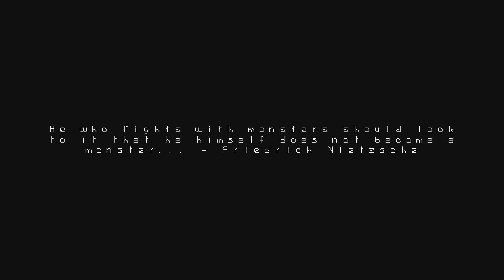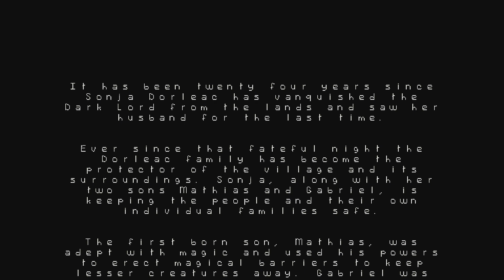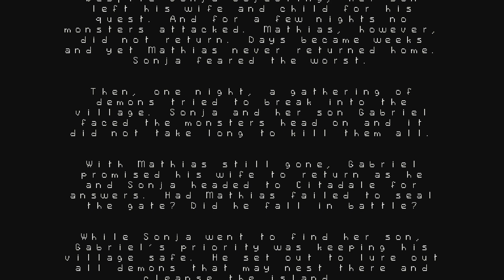Jugando a Citadale - The Legends Trilogy, Chapter 2: Curse of Darkness para Wii U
Hace ya unos meses aparecía Citadale Gate of Sould para Wii U, título que estaba fuertemente inspirado en los Castlevania de 8 bits sin bien no llegaba a la altura de los clásicos, al terminártelo se te quedaba un poco cara de "¿Qué ha pasado aquí!"... bueno, pues esto es lo que pasa, tras aquel primer capítulo, ¡ nos llega la trilogía completa de golpe en un pack!
Aquí muestro el segundo capítulo, Curse of Darkness, siguiendo la tradición del anterior tiene algún que otro bug por ahí suelto ^_^u